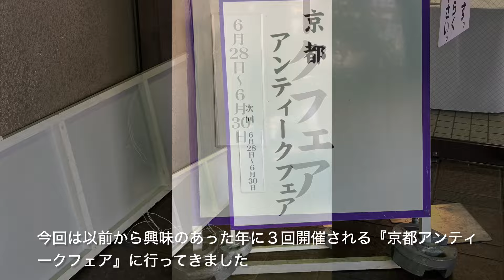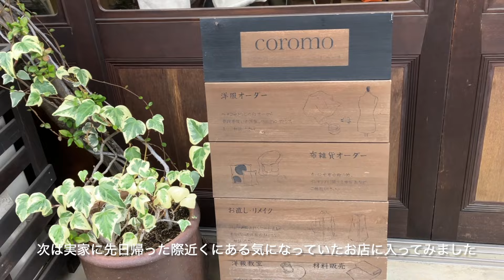西日本最大骨董市/京都アンティークフェア/今回の戦利品/実家近くの可愛い店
以前から行きたかった西日本最大の骨董市京都アンティークフェアに
行ってきました。今年初めての開催です。
300店舗以上の出店で初めてなので店が多過ぎてどこから見ていいか
わからない程でした。

日本の骨董、西洋のアンティーク、アジアの物など魅力的なものが
沢山ありました。
蚤の市と少し違うと思ったのは特に日本の骨董は正統派というか
本格的な古道具屋さんが集結していて値段もかなりお高めですが
わかる人にはお目当ての物が手に入る機会なのだと思います。
お値段は交渉できるのでそれも楽しみですね＾＾

次に実家近くのお店のご紹介です。今回は『coromo』
洋服やカバン、小物などオーダー出来るお店で洋裁教室もされています。
長屋を改装した可愛いお店です。また、機会があればオーダーしようと
思います。
私の実家近くは古い住宅が残っていて長屋を改装したお店が
結構あるので随時又ご紹介したいと思います。